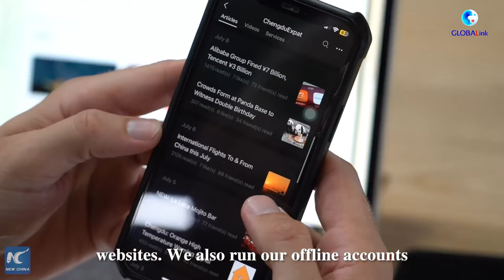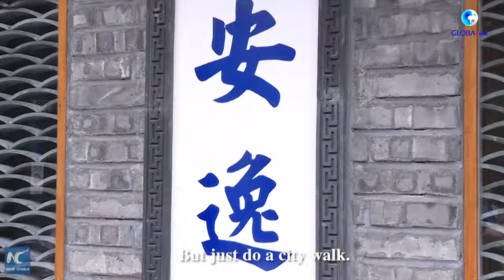GLOBALink | Belgian founder of ChengduExpat+: Chengdu is more than pandas and hotpots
How to explore the city of Chengdu when you arrive for the Chengdu Universiade? Check out the video below, where Dieter Vanonckelen, founder of ChengduExpat+, also a Belgian who lives in Chengdu for more than 14 years, shares his recommendations.